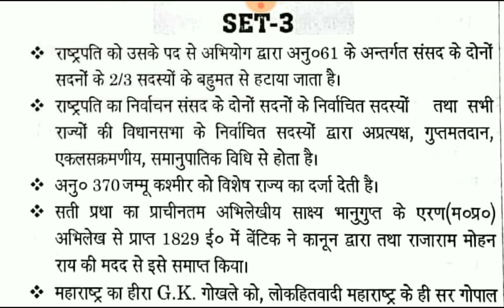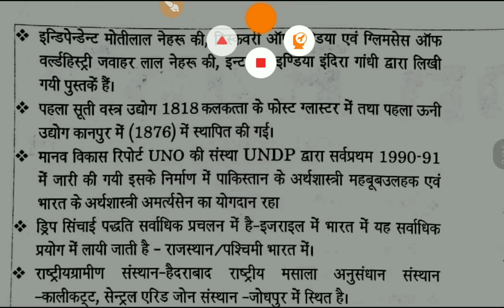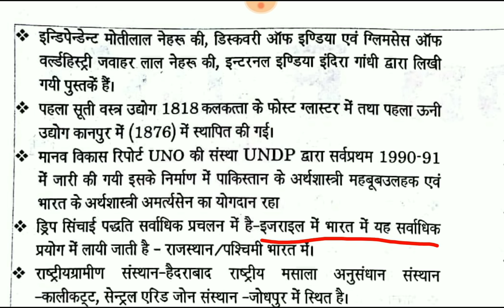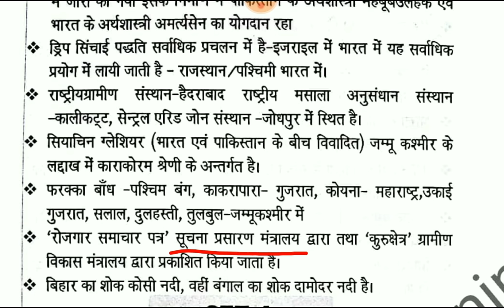लिखित का विजय रथ भाग-3 (लिखित परीक्षा) by दुर्गेश सर